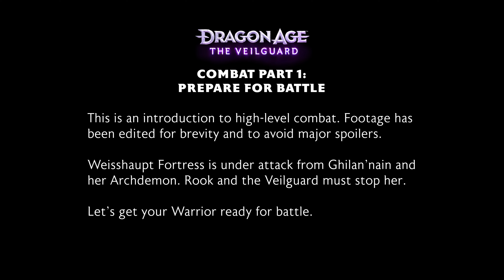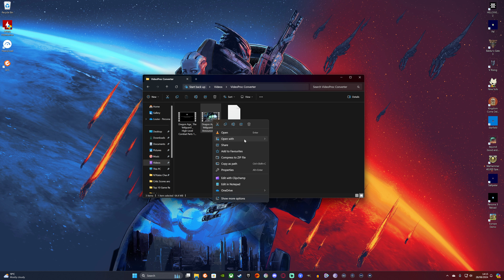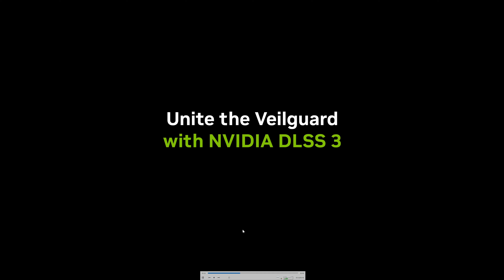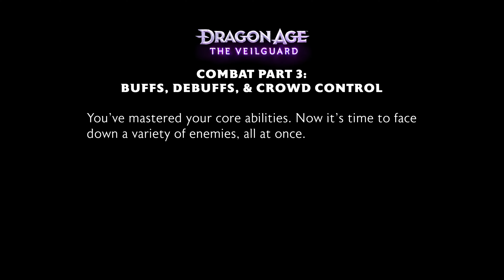Dragon Age: The Veilguard - High Level Warrior Combat - Breakdown and Analysis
A detailed breakdown and analysis of the recent High Level Warrior combat reveal from Bioware for Dragon Age: The Veilguard. There is so much information in this video, so lets break it down!